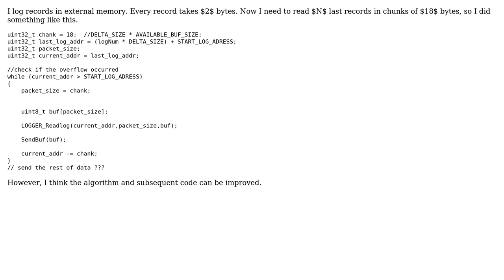Read Log from external memory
With thanks & praise to God, and with thanks to the many people who have made this project possible! | Content (except music & images) licensed under CC BY-SA | Music | Images & others | With thanks to user user87305 user Quill user chux - Reinstate Monica and the Stack Exchange Network Trademarks are property of their respective owners. You are responsible for your own actions.